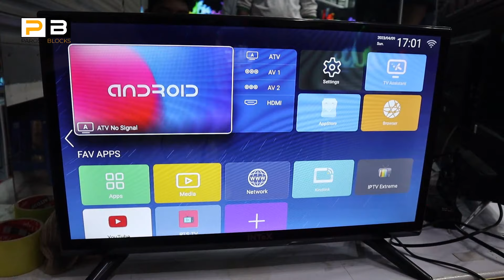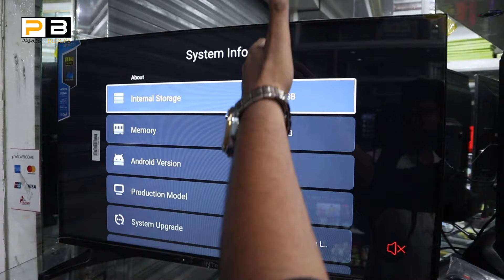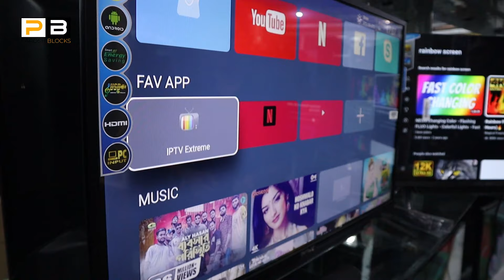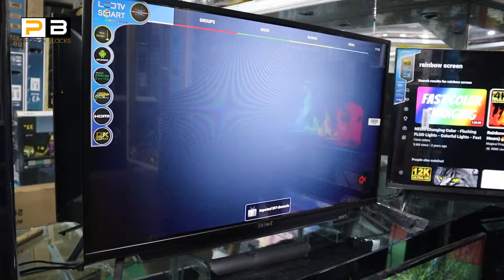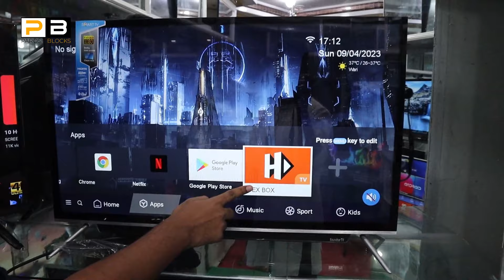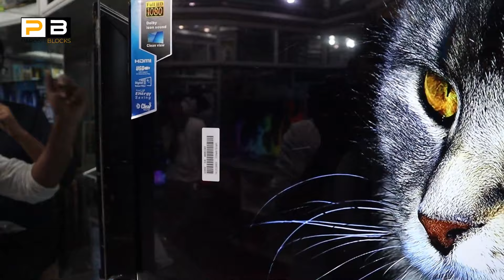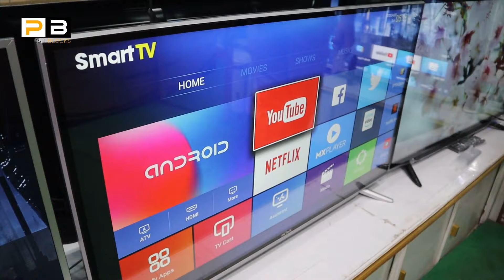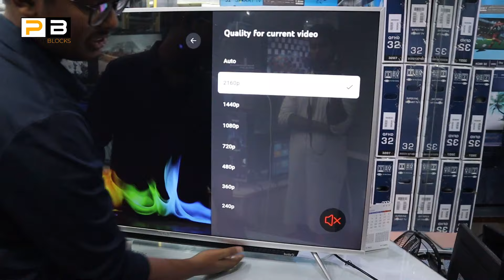পানির দামে🔥৪৩ ইঞ্ছি ক্যামেরা টিভি কিনুন। আজীবন ডিশ ফ্রী 😱Intex Smart Android TV Price in Bangladesh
Address: Prothom Shop
Shop No # 3/7, Kakrail kornofuli Garden City Market, Dhaka

আপনার ব্যবসা প্রতিষ্ঠানের ভিডিও করতে যোগাযোগ করুনঃ 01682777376